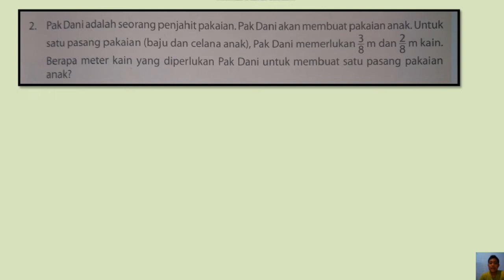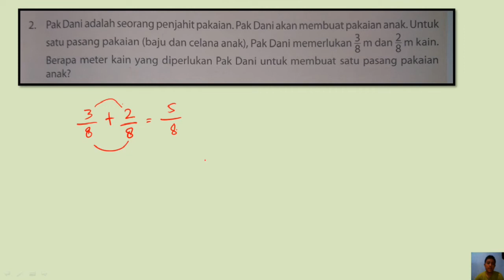2. Pak Dani adalah seorang penjahit pakaian, Pak Dani akan membuat pakaian anak, Untuk satu pasang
JUDUL :
Pak Dani adalah seorang penjahit pakaian, Pak Dani akan membuat pakaian anak, Untuk satu pasang pakaian (baju dan celana anak), Pak Dani kira-kira memerlukan 4/5 meter dan 5/6 meter kain, Berapa meter taksiran kain yang diperlukan Pak Dani untuk membuat satu pasang pakaian anak?